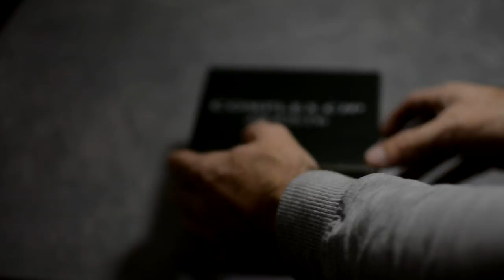Shimano Complex Ci4+ 2500S Idealny kołowrotek na Okonie i Pstrągi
Shimano Complex Ci4+ 2500 S

Przełożenie -5.0:1
Hamulec - 4kg
Waga- 185 gram
Łożyska 9+1
Nawój linki- 73 cm / 1 obrót korbki

Sprzęt na Filmie:

Wędka - LURELEADER NATURAL HEART 1,5-8g 193 cm
Kołowrotek- Shimano Complex Ci4+ 2500S
Linka- plecionka YGK G-Soul  x4 UPGRADE PE 150m 5.4kg #0.6
Camera - Go Pro Hero 7 Black , Nikon D7100

Imagine Dragons - Battle Cry (Zero Chaotic Remix) Creative Commons FREE MUSIC

Zapraszam do subskrypcji mojego kanału żeby być na bieżąco :)
będę wdzięczny za udostępnienia filmu:)